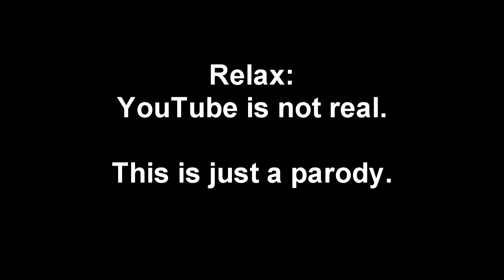Dukes of RV Hazzard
The Dukes of RV Hazzard: Carolyn's RV Life, Bob Wells (Cheap RV Living) and Living Free Mike. Relax, it's not real, it's just a silly parody.